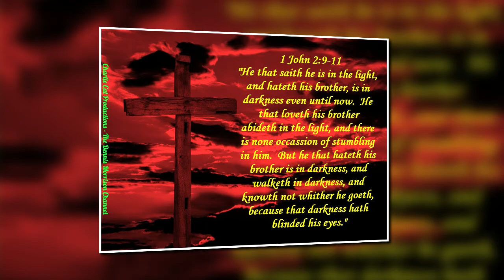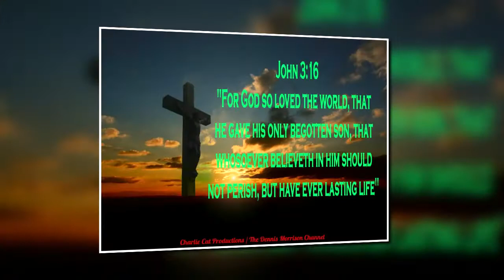UNUSUAL INDIAN ARROWHEAD IN THE MAKING FROM SAGINAW, MICHIGAN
Presented in this program is another unusual Native American artifact in my collection. Question! When is an arrowhead not an arrowhead? Answer! When it is an item like the one I am showing you in this video! Seriously though. Recently I shared something with you all that I had never shared with anyone before and that being that I am an empath. That is to say I can often times feel the energy of certain objects and tell about them and who they belonged to. Sometimes I get vivid impressions and sometimes just little snippets. I've decided to start sharing those in my videos. If you would rather I not do that then let me know. I would really appreciate a thumbs up and so would the rest of the gang here at Charlie Cat Productions. Thanks friends and love you all much!